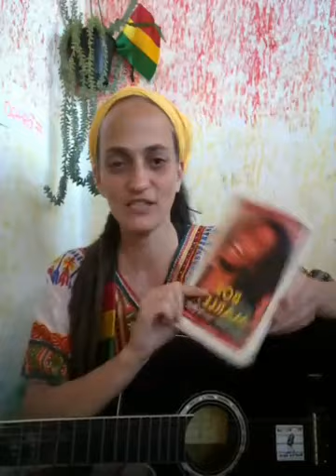Dia Nacional do Reggae - Live do FaceBook -FiqueEMCasa e cante Comigo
Boa Tarde Família!

(((Ao vivo)))

Celebremos juntos em nossa singela programação aqui em nossas redes em referência ao :

(((Dia Nacional do Reggae)))

A casa está aberta pode entrar 🚦🎵🔥🌏

Programação Especial da Quarentena Reggae Viral: Plantão Andreia Dacal

Especial Dia Nacional do Reggae!

((( PARTE III ))) - Contação de História - Leitura de uma Entrevista especial com BOB MARLEY realizada pelo jornalista FIKISHA CUMBO, no ano de 1975 , durante a tarde em um quarto de hotel onde estava hospedado em período de apresentações pela cidade de Nova Yorque.

A casa está aberta e estamos celebrando a vida e obra de Bob Marley com musica reggae+Cultura+Informação!

Já passamos pela abertura, conversa sobre a data de hoje e porque. Algumas reflexões a cerca da origem e fundamneto dessa escola musical. Sua importancia e dispersão pelo Brasil.

Em um segundo momento apresentamos para vcs um video compilado passando pela exposição que apresentamos no ano passado em uma galeria cultural com obras de Jah Titu e minha colaboração na curadoria inspirada no legado de Marley e o Reggae em Movimento pelo mundo .

Aproveite os conteúdos compartilhados durante todo esse dia!!!